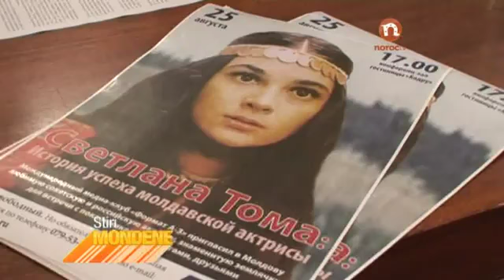SVETLANA TOMA 2011 CHISINAU MERKHURY NEWS.flv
UNICA ACTRITA DIN REPUBLICA MOLDOVA PE CARE O STIU .AM AVUT MAREA BUCURIE DE A IL VEDEA PE EUGEN DOGA LA UN FESTIVAL DE FILM IN ROMANIA SA STAU LANGA DANSUL.CRED CA A FOST CEA MAI GLORIOASA APROPIERE DE CINEVA AVAND IN VEDERE CA A COMPUS UN VALS PRINTRE PRIMELE 10 DIN LUME SI O MUZICA DE EXCEPTIE PENTRU FILMUL SATRA.ID MERKHURY.